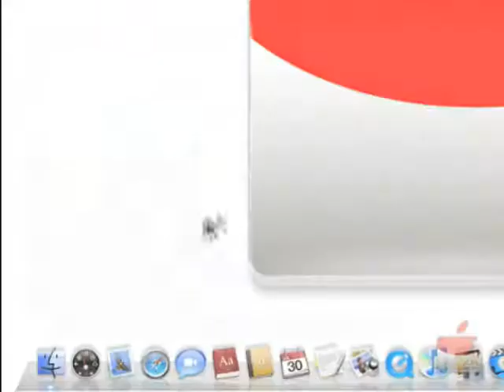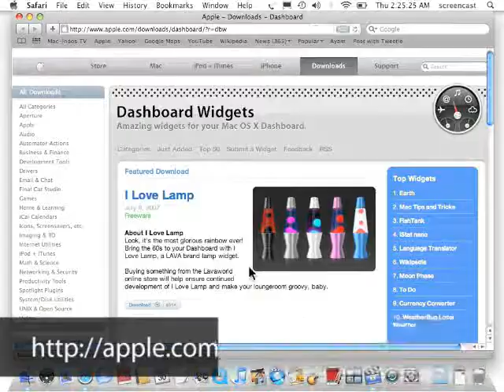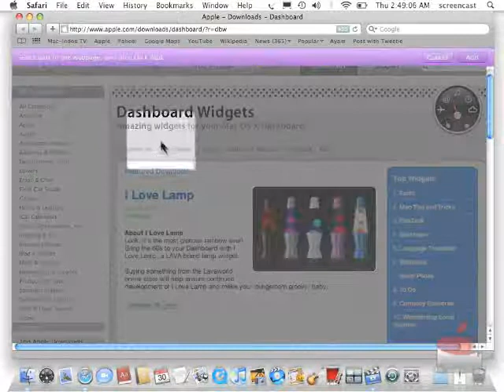#050 Macindos.TV [MacDas] Ep #28 - Dashboard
Video tutorial tentang fitur Dashboard pada Mac OS X Leopard.Berbahasa Indonesia.